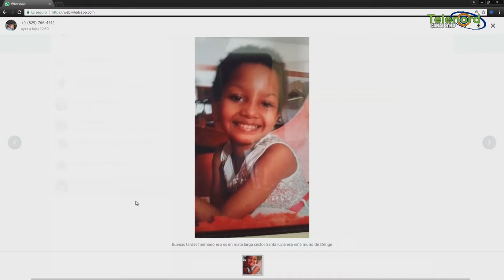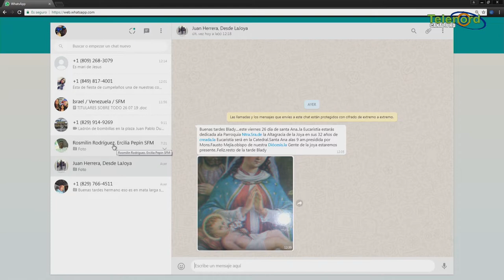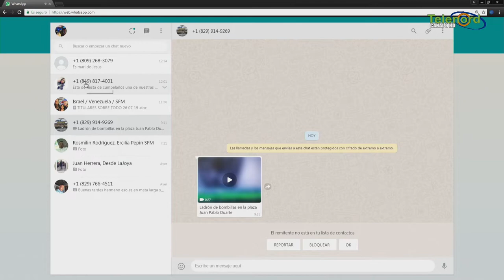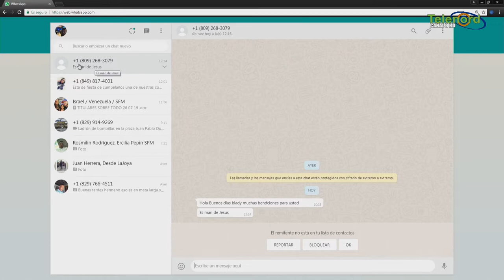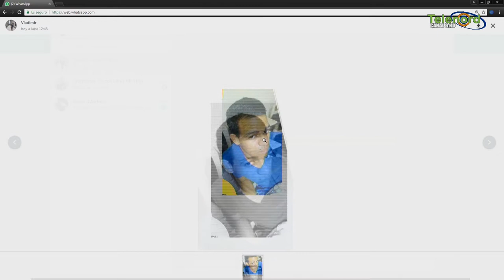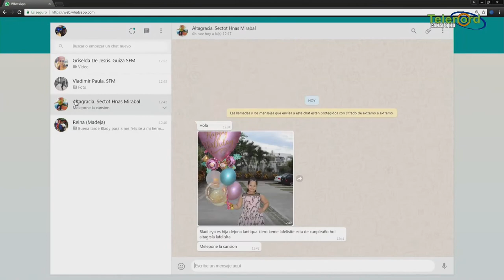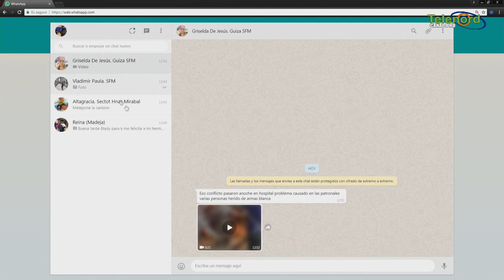Sobre Todo Viernes 26-07-19